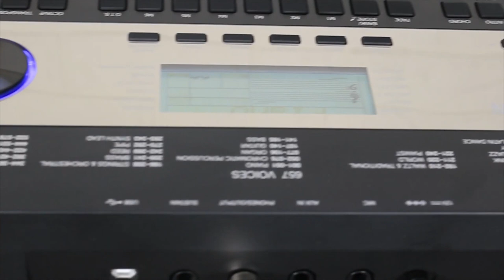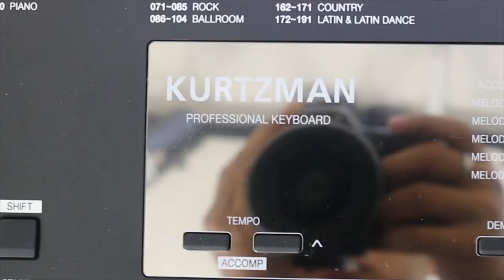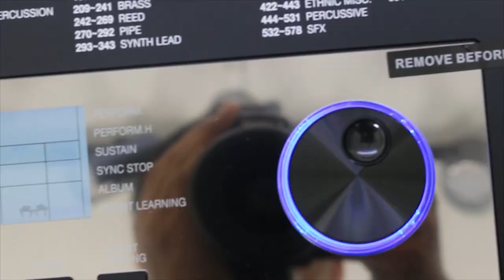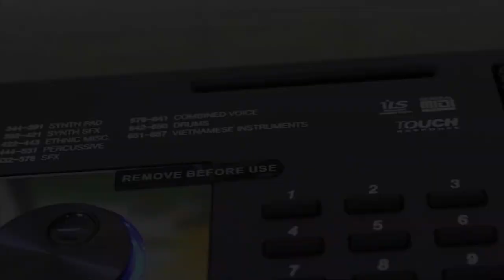BUỒN LÀM CHI EM ƠI - HOÀI LÂM|| SAMPLE MỚI CỰC HOT CỦA ORGAN KURTZMAN K350 NHƯ MỞ BEAT.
Cảm ơn các bạn đã  Chúc các bạn nghe nhạc và xem video giải trí vui vẻ.